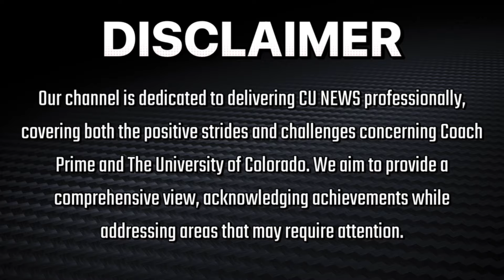🚨Breaking: Coach Prime Colorado Buffaloes Making Big Moves HUGE Team UPDATE‼️